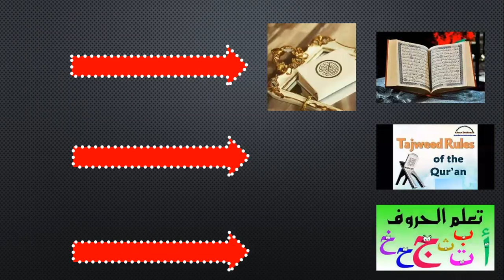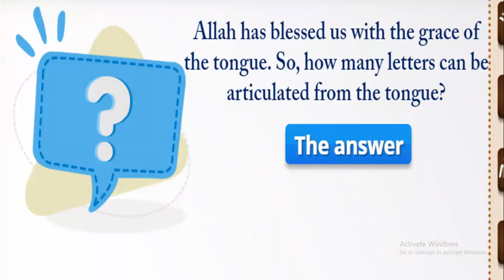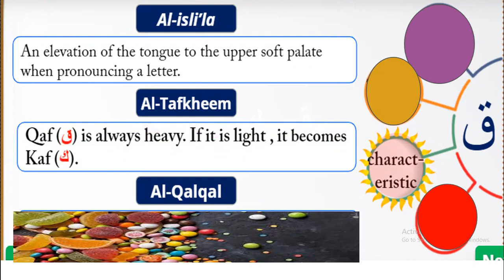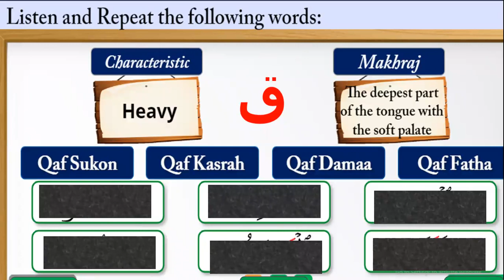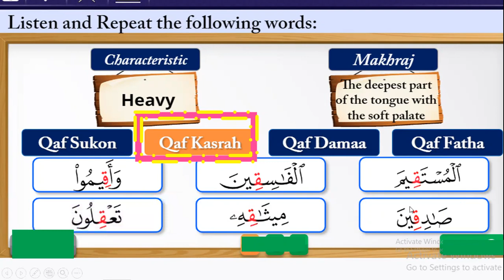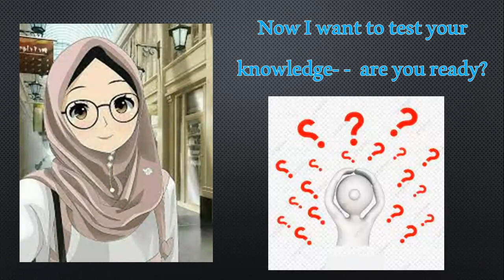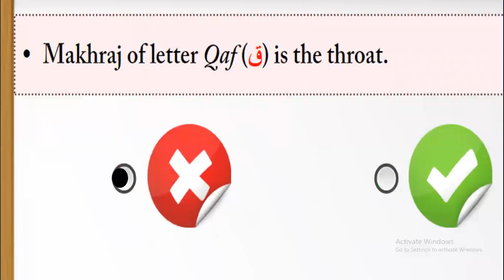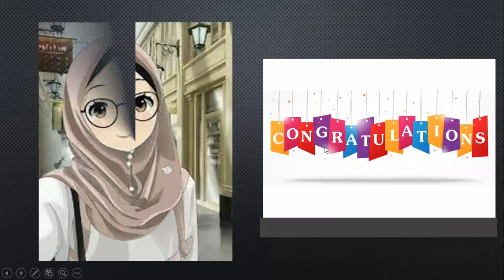--The deepest part of the tongue The articulation points(the Arabic Alphabets)مخرج اللسان ق ك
In this vedio  - - - you will learn 2 letters : qaf and kaf    ق    ك
in the first part   you will study : Lettere qaf
then you will learn about letter kaf
you will study about both of the :
4 points
Makhraj    shape of the tongue    characteristic   title
In the second part --- you will study:

 ق   ك    to test your knowledge about the  2 letters   .
I will ask you 5 questions about them